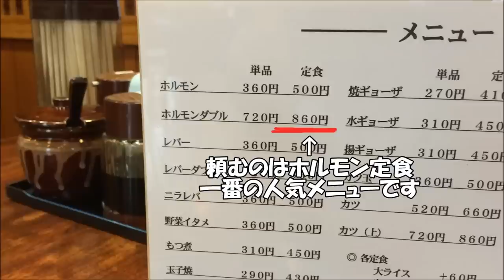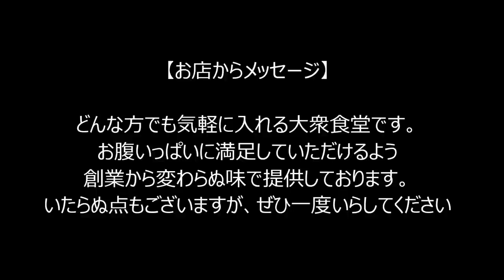【レストラン倉井】 絶品！ホルモン定食 食レポ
2014年10月13日
栃木県下野市の「レストラン倉井」でホルモン定食を食べてきました。
「倉井」といえば地元でも有名な大衆食堂。
昼時ともなれば、サラリーマン、タクシー、トラックドライバーなど働くおじさんで満席になります。
休日は地元の方や家族連れ、他県から噂を聞きつけた方で満員。
でも回転が速いので待たなくても座れます。

注文したのはホルモンダブル。
満席でも、どのメニューも提供時間が早くて美味しい。それに安い！
レストラン倉井行ったらホルモン、一番のオススメのメニューです
ニンニクたっぷりまぶして食うと最高！

場所：下野市小金井2438
営業時間：通常10:30～21:30
定休日：水曜日（たまに火曜日やすみ）
席数：60席